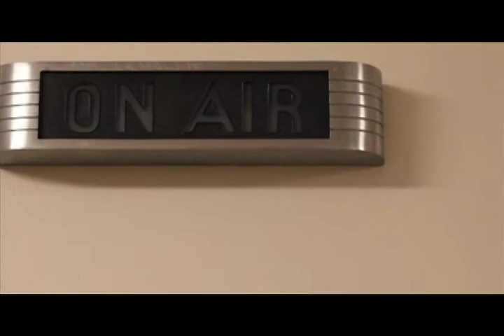A musical bun in the oven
Xpress blogger Michael Ramirez spent some time at KSFS, the campus online radio station, to check out "Oven Fresh Radio" with DJ Dallas Osborn.